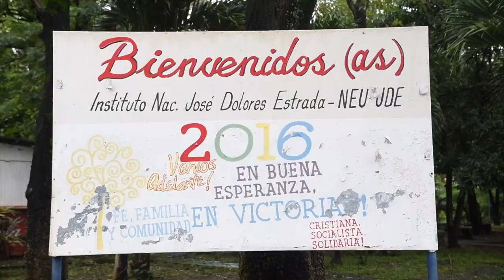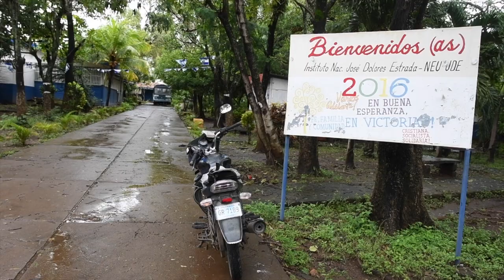Muertos, destrucción y damnificados tras el paso de la tormenta Nate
Un sistema de baja presión en el pacífico y la tormenta tropical Nate en el atlántico causaron estragos en Nicaragua. Se reportan 13 muertos y alrededor de 30 mil personas afectadas por inundaciones en todo el territorio nacional.